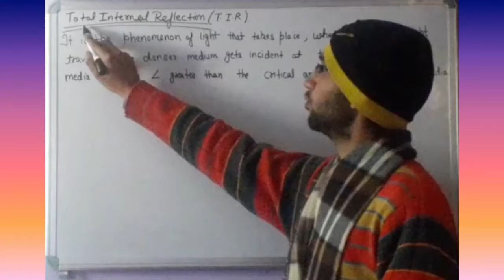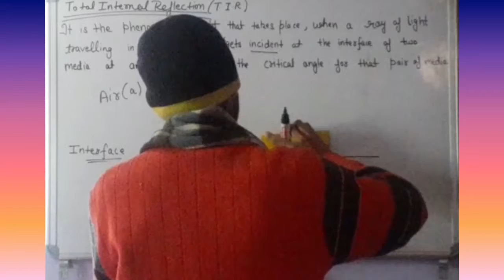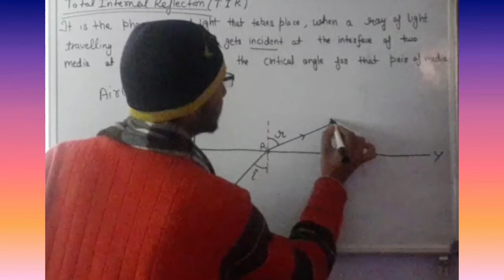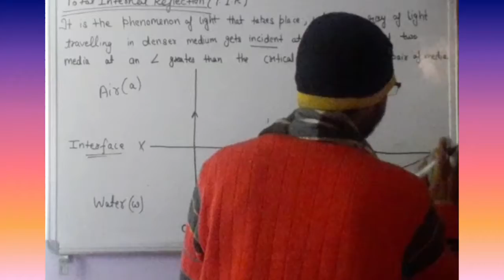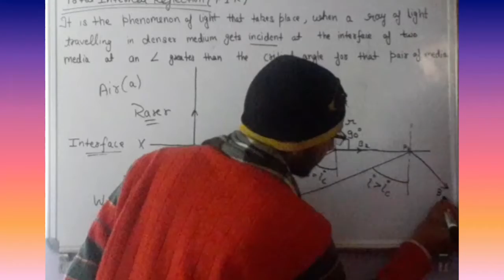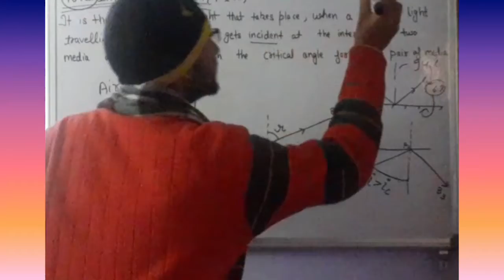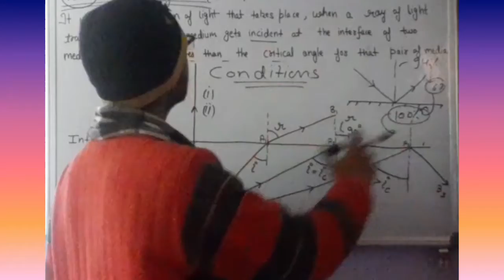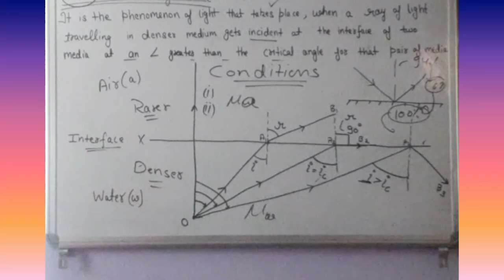Optics- Total Internal Reflection (T.I.R)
Physics with Munish Kumar